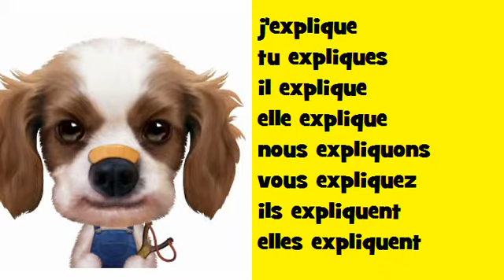Francouzský hudební časování Soul # Sloveso = expliquer